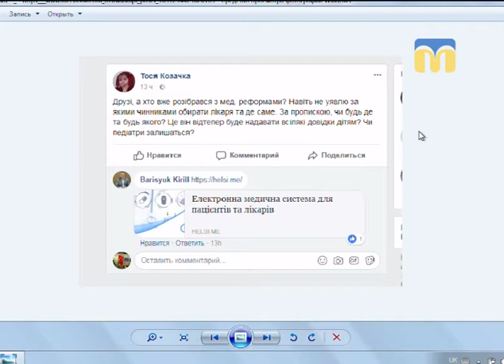Новий день. Медична реформа - 2018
Досі не знаєте, як вибрати спеціаліста? Відповідає на ці питання гостя студії, начальник обласного центру здоров’я Оксана Баланська.